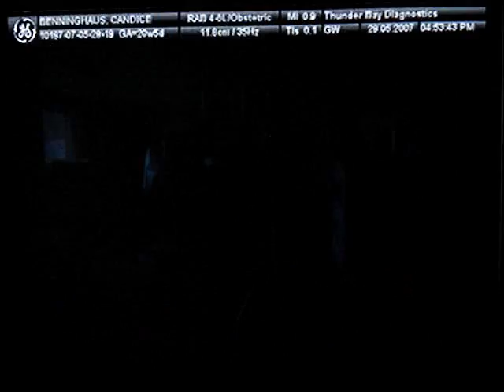Baby ultrasound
Ultrasound video of baby at 20 weeks 5 days into pregnancy.